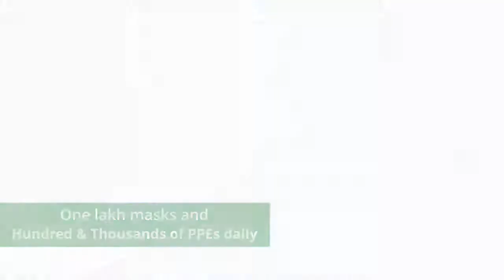RIL MISSION ANNASEVA. Ki shuruat ki jiske taht logon ko khana aur Jarurt ki chije muhaiya karwa rahe